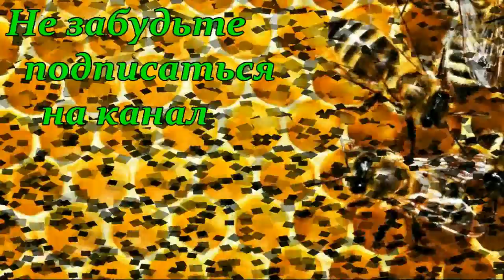Матководство, методы современной селекции пчел - Терентьев С.А. /Семинар в Днепре/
Семинар "Матководство, методы современной селекции пчел" в Днепре - Терентьев С.А.